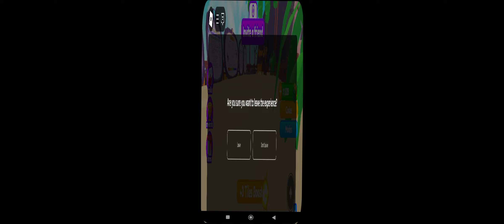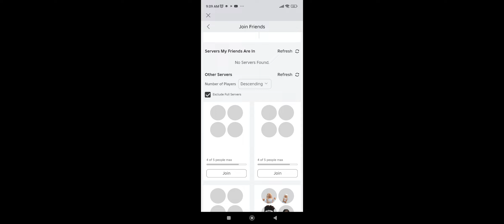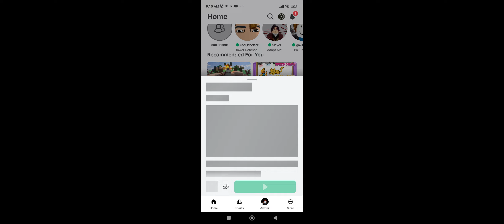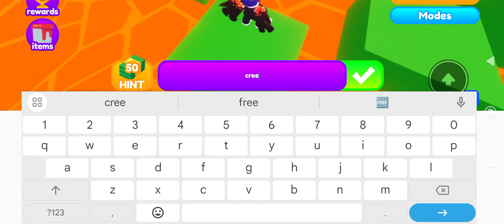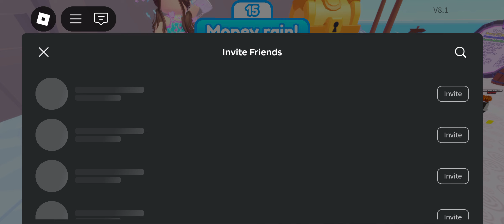I longest answer wins enjoy video